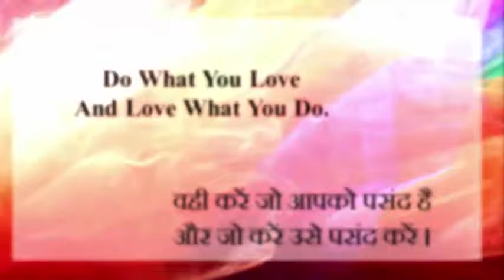SAFAL PRINCIPLE # 13